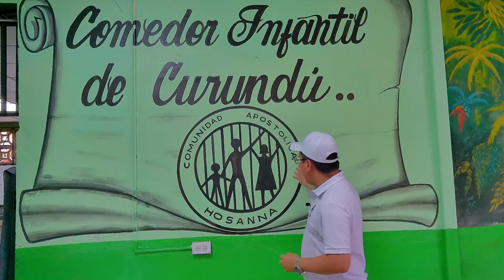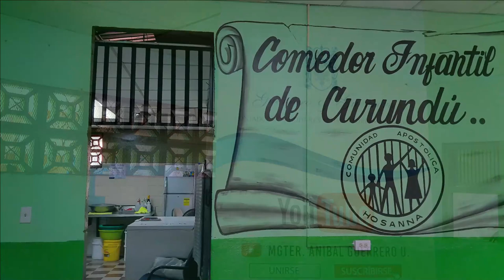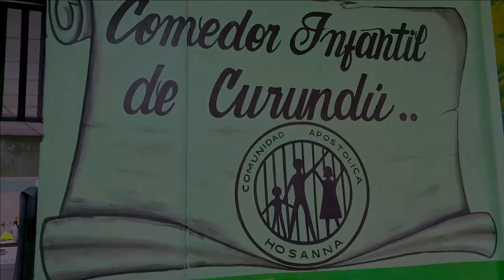Renovamos el comedor infantil de Curundú y asi quedo..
Agradecidos con Dios primordialmente y al Comedor infantil de la iglesia apostólica @hosannavisionTV  por permitirnos contribuir en la renovación del comedor infantil, y hacer de este lugar un ambiente más cómodo y renovado para los niños.

Abogados / Contadores / Auditores / Bienes Raíces
📍Estamos ubicados en el Ph Golden Point en la Vía Ricardo J. Alfaro, piso 21 oficina 15 y 16.